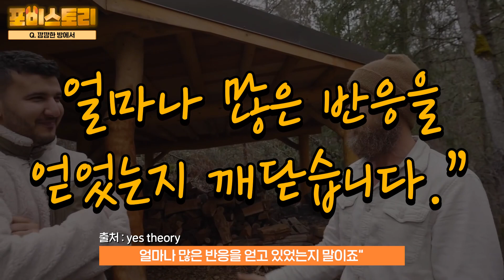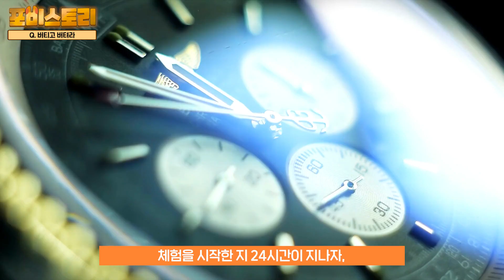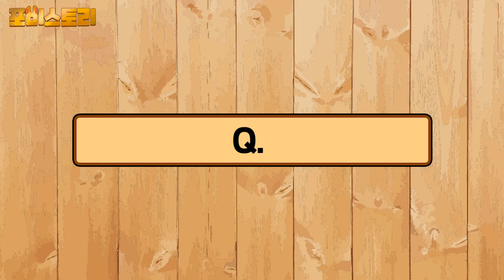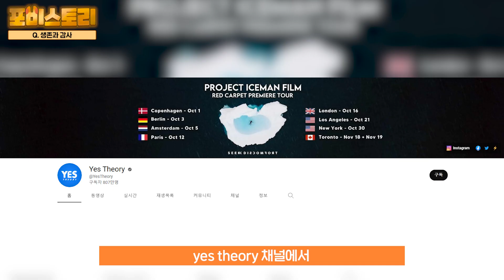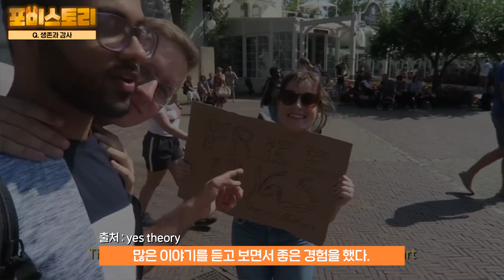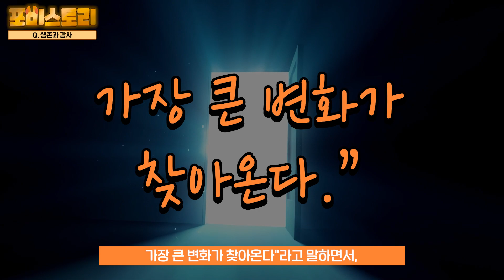120시간 어둠 속에 가두면 생기는 일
🎬 편집 : 피즈
🎨 썸네일 : 포비